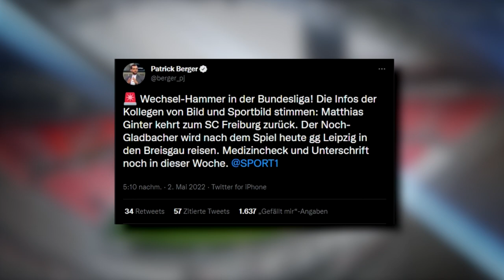Matthias Ginter wechselt als Schlotterbeck Ersatz zurück zum SC Freiburg! | Alle Infos & Analyse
Ein Wechsel für Fußballromantiker!
Ginter wechselt zu seinem Jugendverein SC Freiburg.

Bilder:
DFB U21 Spiel | Sven Mandel / CC-BY-SA-4.0